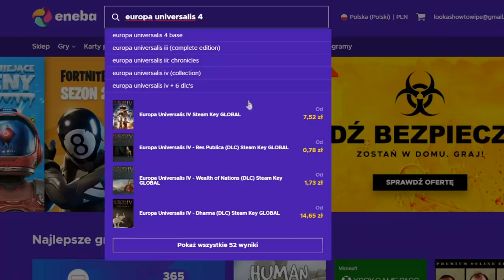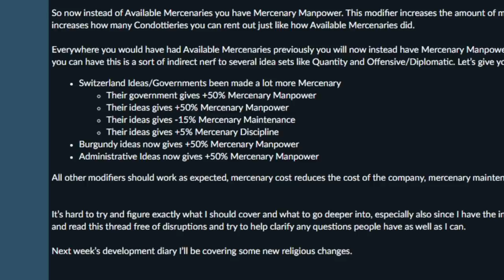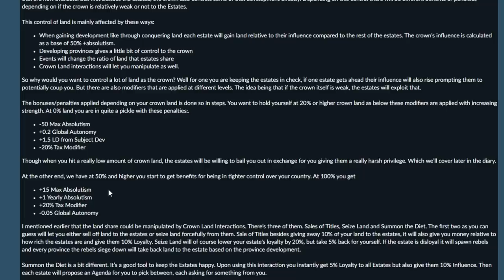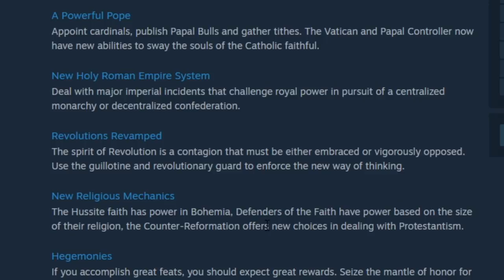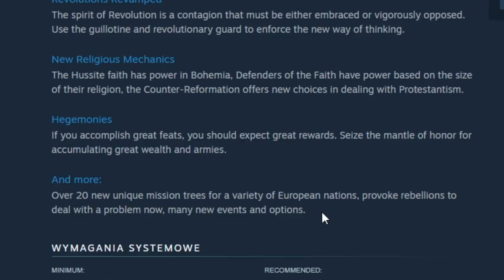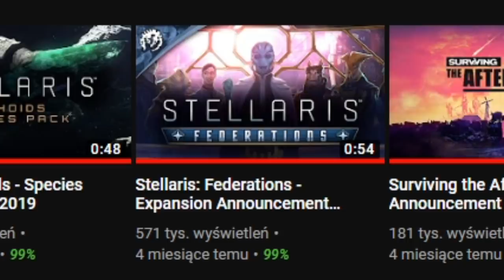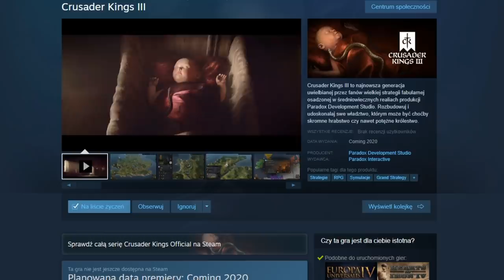Najnowsze DLC do Europy Universalis 4 to Emperor! patch 1.30